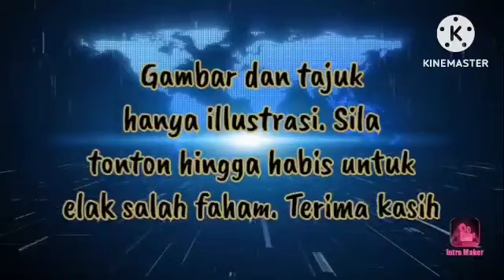🔴PAS AKUI‼️PROKLAMASI UNTUK PANCING UNDI MELAYU‼️